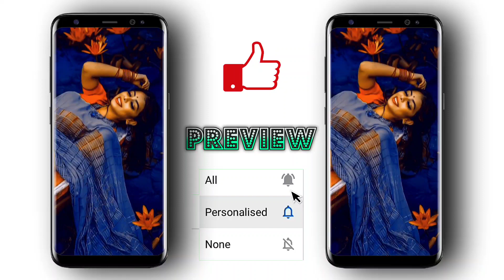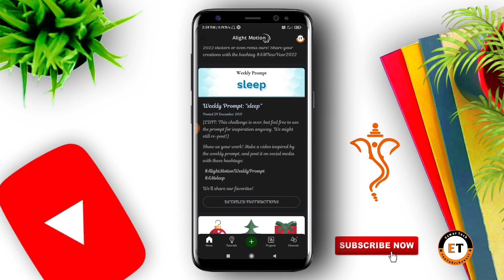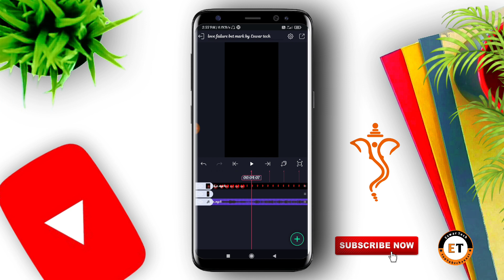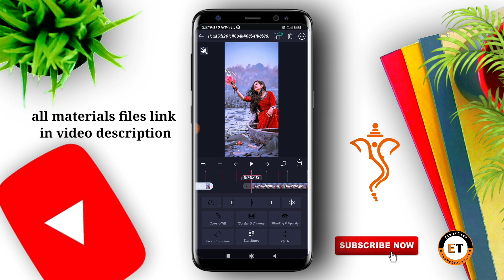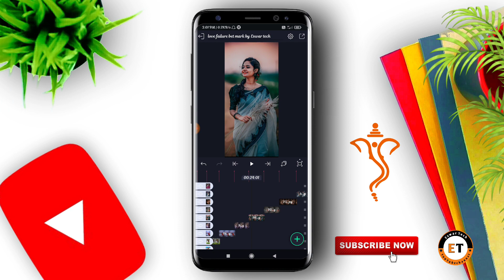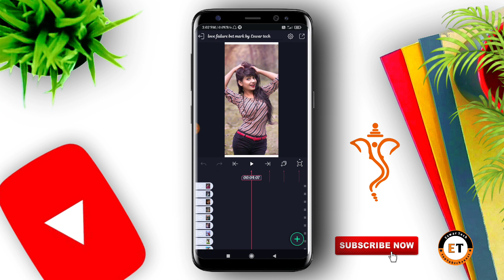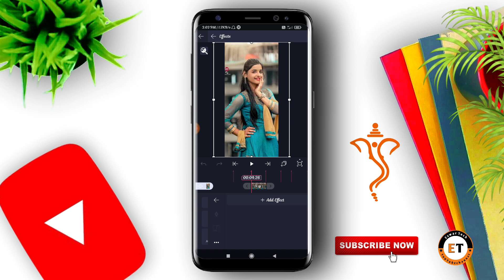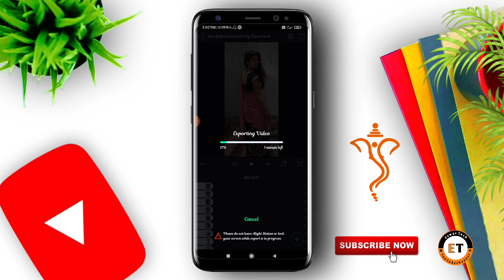💔your love failure shake effect video editing in alight motion/love failure trending editing status